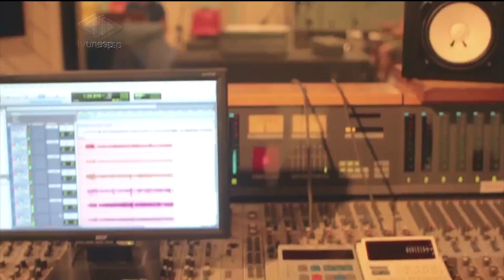Unesp Notícias - 16/10/2015